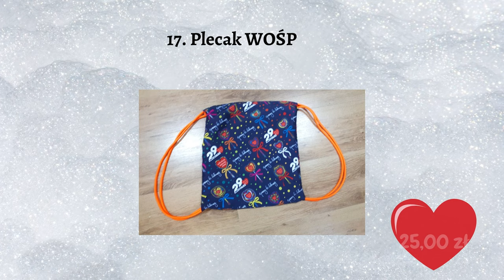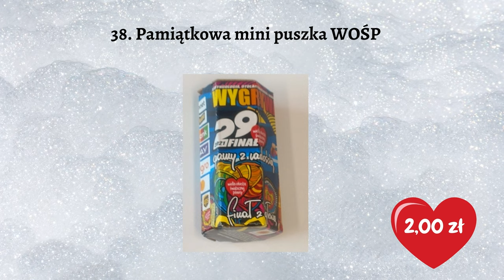Rzeczy od serca - Drygały #5637